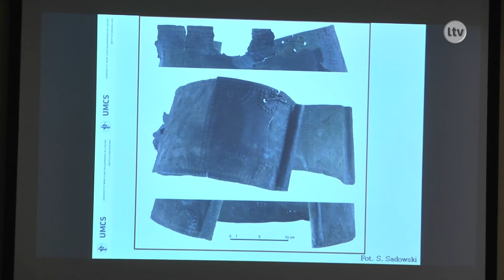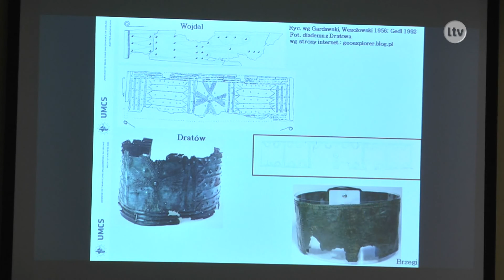Lokalna.TV: Diadem gwiazdą Nocy w Muzeum Archeologicznym i Rezerwacie Krzemionki.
Liczący około 3500 lat diadem znaleziony na świętokrzyskich ziemiach był główną atrakcją Nocy Muzeów w Muzeum Archeologicznym i Rezerwacie Krzemionki.

O Wszystkich badaniach i pracy nad diademem opowiadały panie: profesor Halina Taras z Instytutu Archeologii Uniwersytetu Marii Curie Skłodowskiej w Lublinie oraz Elżbieta Nosek konserwator zabytków., dzięki którym można dziś podziwiać to niezwykłe znalezisko.  Diadem został  znaleziony w terenie, a nie jak ma  to  miejsce w większości przypadków, w grobowcu.
Aby  diadem  można było podziwiać w obecnej postaci konieczne było przeprowadzenie wielu żmudnych prac.  Kierowała nimi Elżbieta Nosek. Udało się wydobyć prawdziwy bezcenny skarb, którym muzeum może dziś się szczycić.

W ramach Nocy Muzeów uczestnicy mogli zwiedzić podziemną trasę turystyczną.